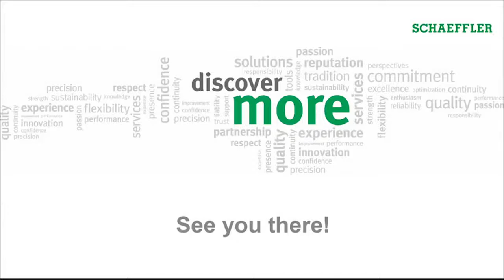Schaeffler at Automechanika Frankfurt 2016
Courtesy:  SCHAEFFLER